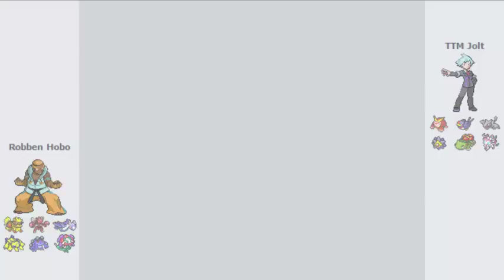NPL Week 11 vs Toronto Staraptors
Here is week 11 of the npl i hope you enjoy